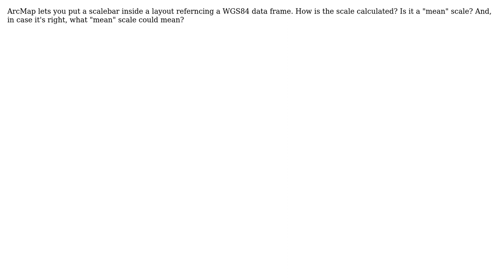GIS: How does arcmap calculate scalebar inside a WGS84 layout?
With thanks & praise to God, and with thanks to the many people who have made this project possible! | Content (except music & images) licensed under CC BY-SA | Music | Images & others | With thanks to user PolyGeo user giohappy user Craig Williams and the Stack Exchange Network Trademarks are property of their respective owners. You are responsible for your own actions.